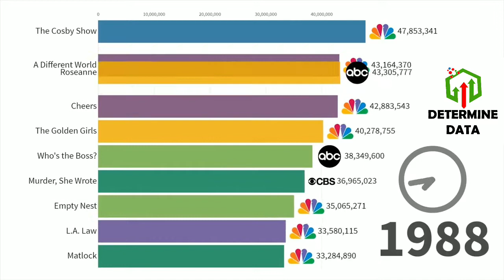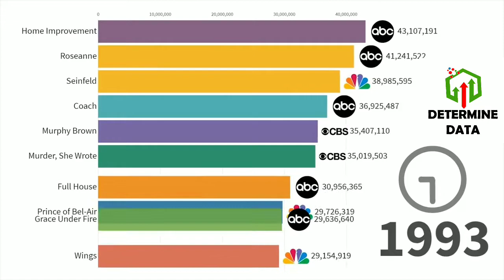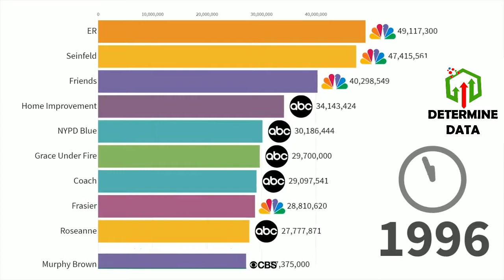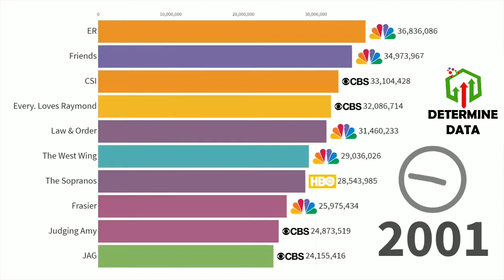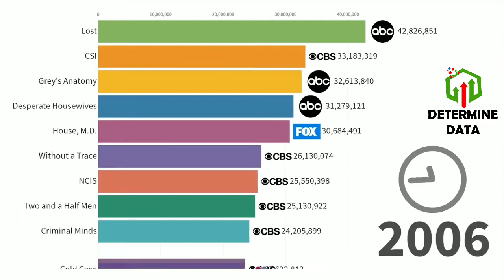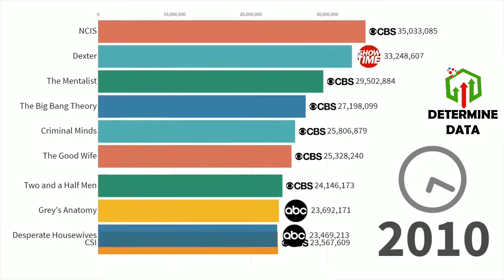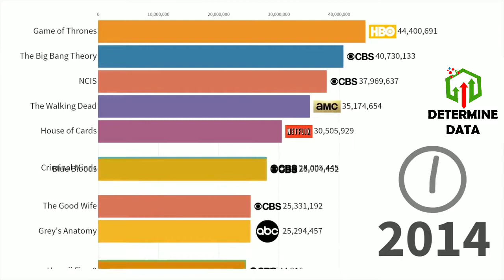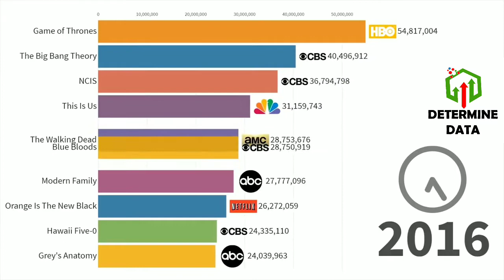Top-10 Most Popular TV Series 1986-2019 (Determine Data)